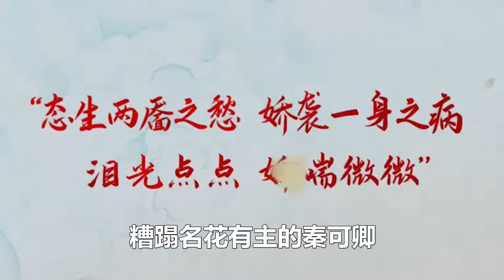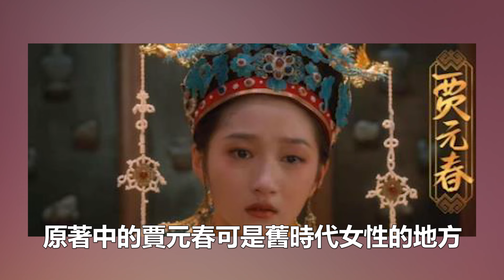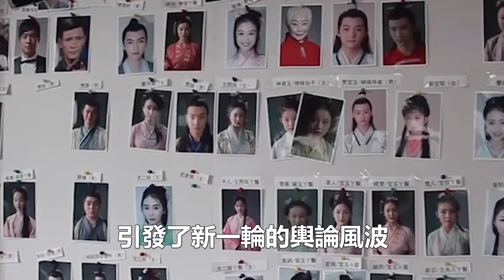太尷尬啦！這跟不穿有什麼區別？新《紅樓》變青樓，男女主角上演電影版「天上人間」，網友：難怪被央視點名！只想看TV